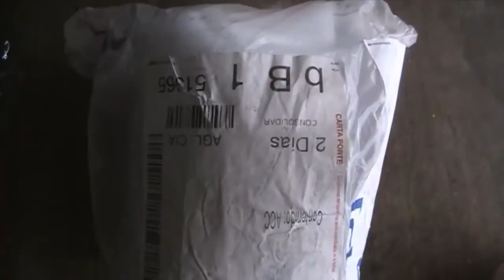Mi primer unboxing/origamileo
Este vídeo no les traigo un tutorial si no un unboxing de una playera y un cubo en forma de manzana, espero y les guste y si este vídeo es muy apoyado les traire mas cosas así y la próxima semana ya tendrán vídeo de origami, por ahora estaré doblando los módulos xD